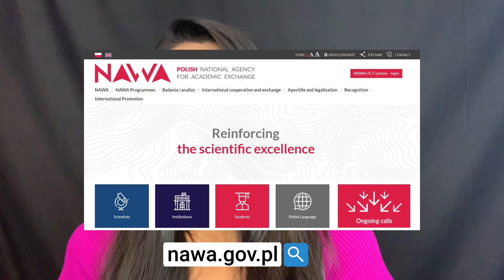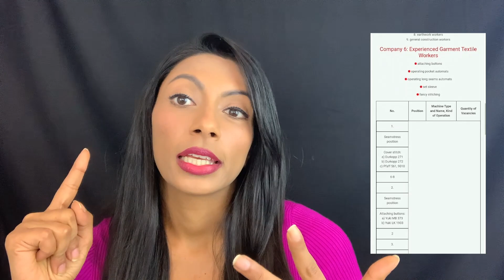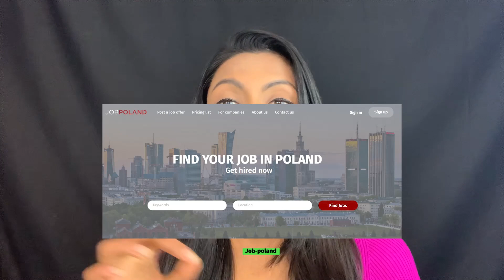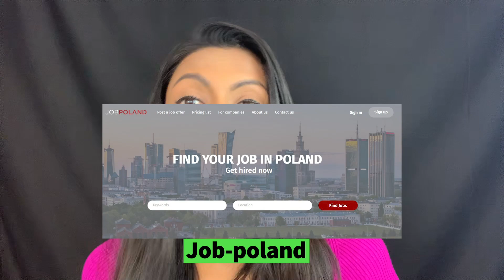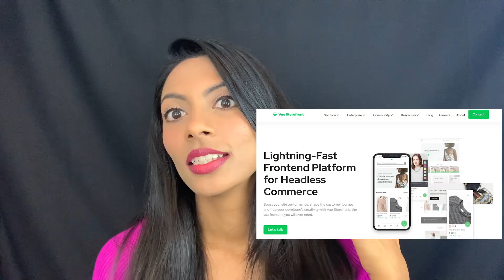Poland - govt hiring foreigners directly? 10 companies offering visa sponsorships | Education 😨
All the views are personal and do not express the views of my employer - Lincoln Electric.